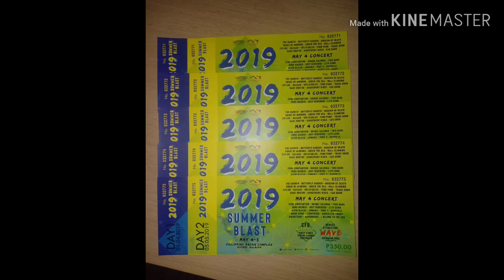MALIGAYA SUMMER BLAST 2019/THE GARDEN/CIUDAD DE VICTORIA/PHILIPPINE ARENA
cris nufable